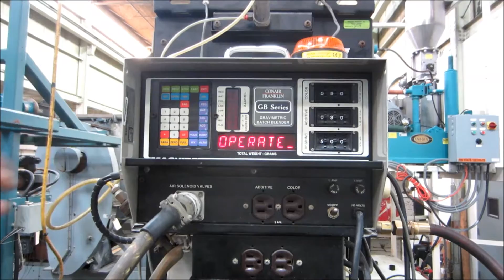Conair Two Component Gravimetric Blender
Used Conair Two Component Gravimetric Blender